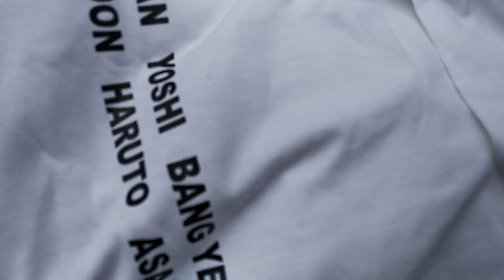Review lovesick girl Blackpink,Ikon, Treasure T_sirt (shorts)